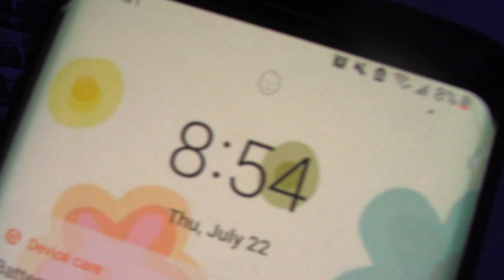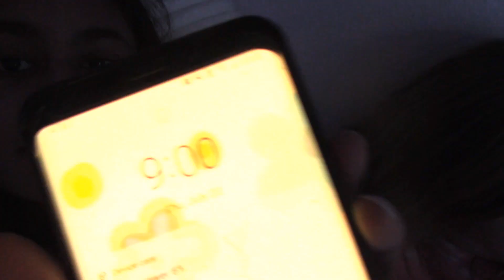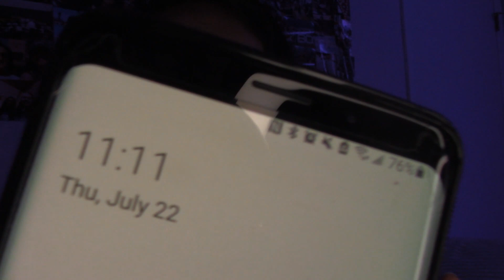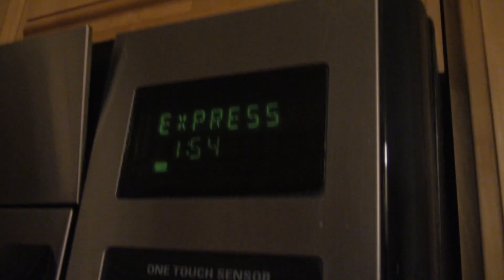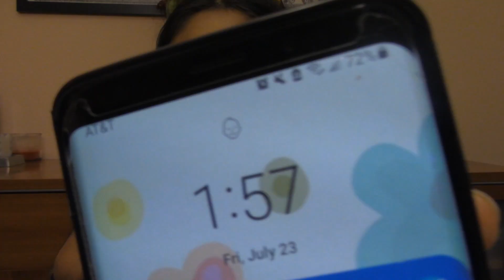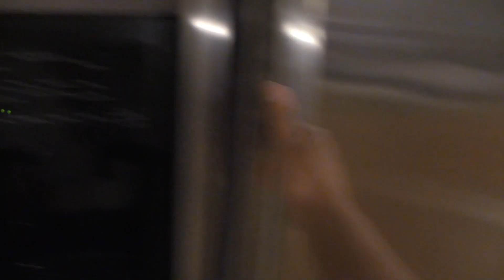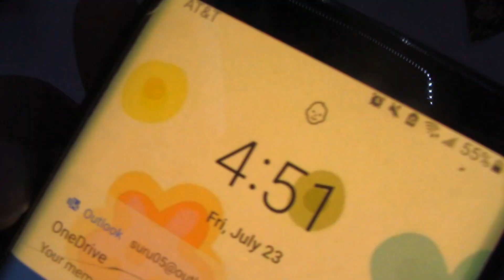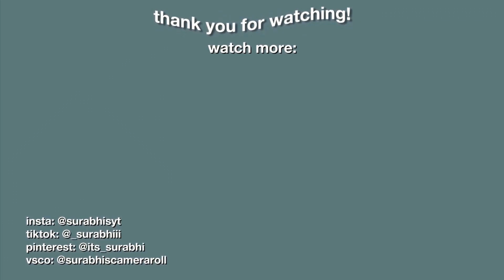pulling an all nighter *chaotic* ft. my friend || SLEEPOVER VLOG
hey guys! in today's video, i showed you me pulling an all nighter (which was a bad idea) on a summer night. my friend zara was sleeping over, so she pulled the all nighter with me! i did many things ranging from making frosting, putting on a facemask + much more :) i hope you enjoy

✩ FAQ ✩:
➪ how old are you? i am (currently) 15 years old
➪ how do you pronounce your name? sur-uh-bee
➪ what do you use to film? Canon Vixia hf r800
➪ what do you use to edit? adobe premiere elements 10